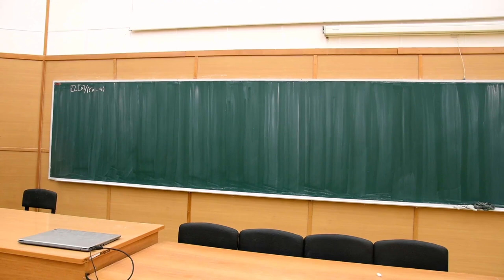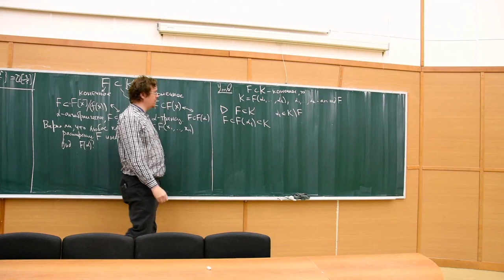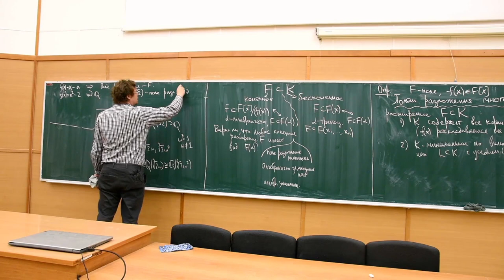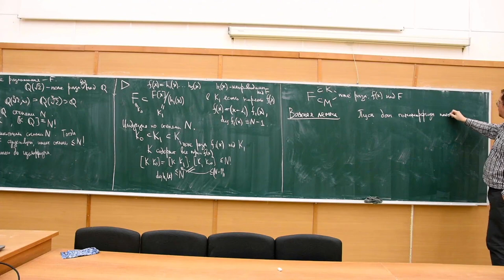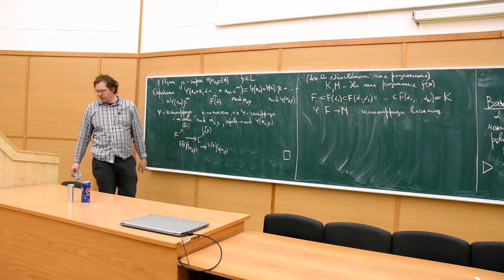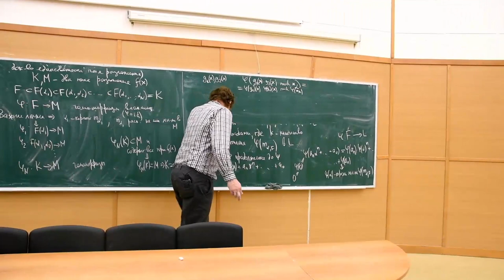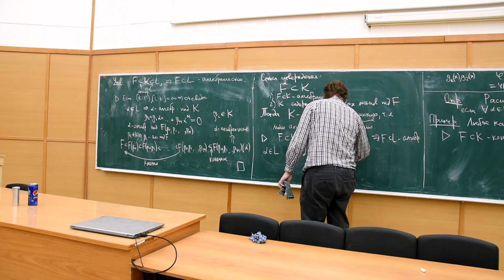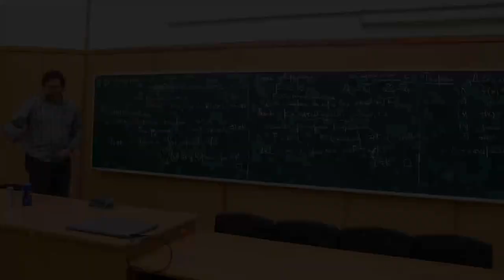Теория колец и полей 9